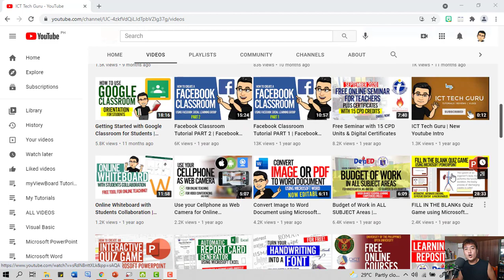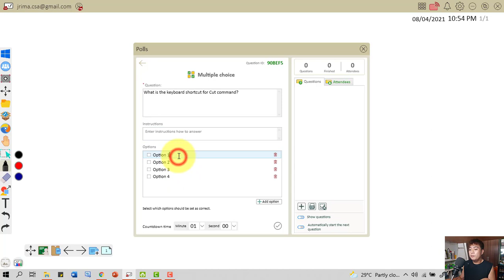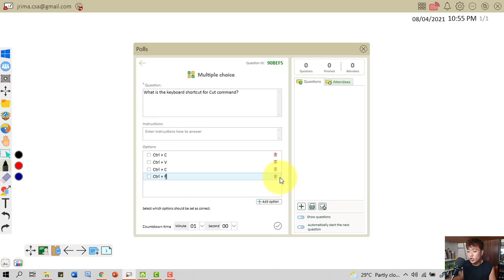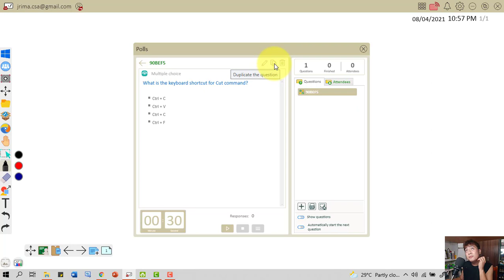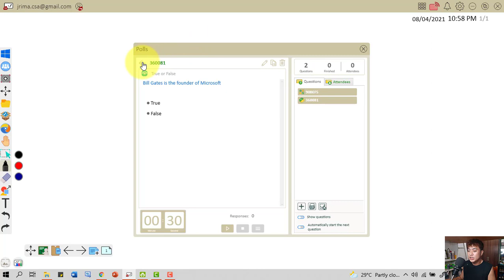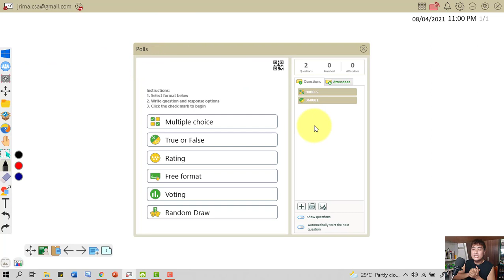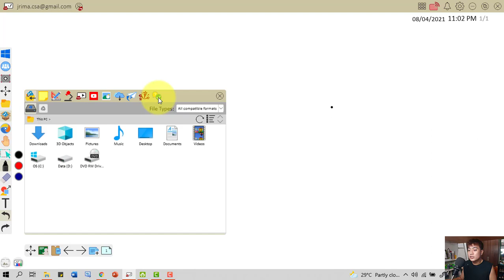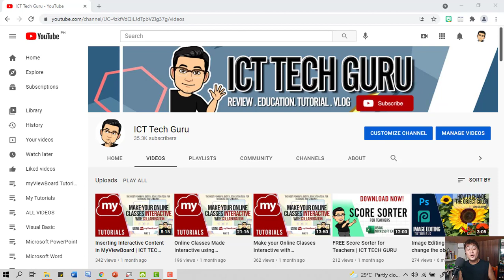Create an Engaging Lesson using MyViewBoard | ICT TECH GURU